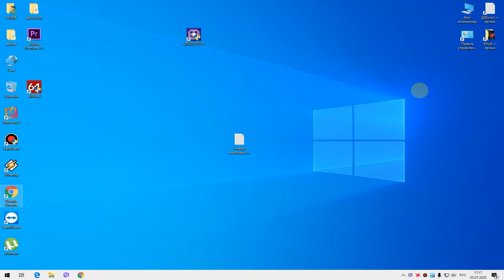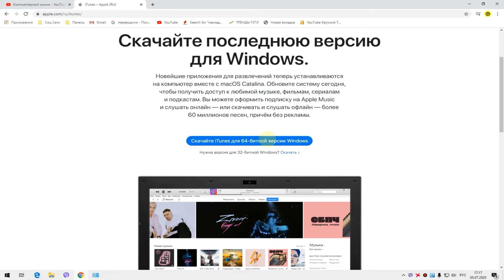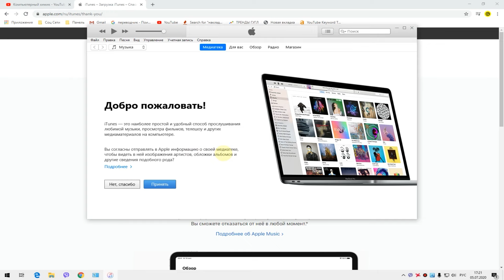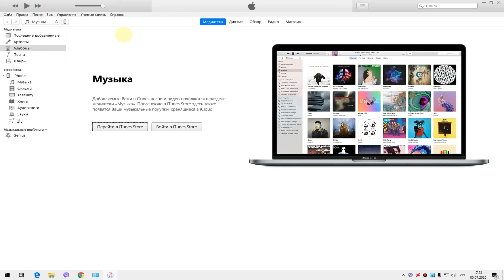Не пропустите это! Разберемся и установим iTunes ВСЕГО ЗА 3 МИНУТЫ!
Как найти, скачать и установить iTunes бесплатно на русском для Windows 10. Покажу тебе, как установить iTunes на свой ПК. Программа iTunes разработана Apple, и отлично работает на ПК с Windows. Чтобы установить iTunes на компьютер, необходимо скачать бесплатное программного обеспечение iTunes для Windows с официального сайта Apple.
1. Загрузите установочный файл iTunes с сайта Apple.
Зайдите на веб-сайт Apple и нажмите кнопку «Загрузить iTunes бесплатно». Следуйте инструкциям, чтобы загрузить установщик на жесткий диск. Выберите место на жестком диске, чтобы сохранить установщик.
2. Запустите установщик iTunes.
Дважды щелкните файл iTunesSetup.exe, чтобы установить iTunes. На экране приветствия нажмите кнопку «Далее» и примите лицензионное соглашение.
3. Выберите папку назначения для установки iTunes.
По умолчанию установщик предполагает сохранить программу в папке Program Files вашего диска C :. Если вы хотите использовать другую папку, или ДИСК нажмите «Изменить» и выберите подходящую вам папку.
4. Нажмите Установить
После того как вы нажмете «Установить», программа установки завершит установку и отобразит диалоговое окно «Завершить». Нажмите Готово. Можете перезагрузить свой компьютер.
5. Запустите ярлык iTunes с рабочего стола Windows
ТАЙМИНГ:
00:00 - ВВЕДЕНИЕ
00:16 - Зачем нужен iTunes
01:02 - Где скачать iTunes на компьютер
02:27 - Как установить iTunes
03:08 - Первый запуск iTunes
☝️ См. Также
💰 Помоги проекту! Реквизиты:
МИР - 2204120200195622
Реклама. ООО «Яндекс», ИНН 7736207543
WebMoney:
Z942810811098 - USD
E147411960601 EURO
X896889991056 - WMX